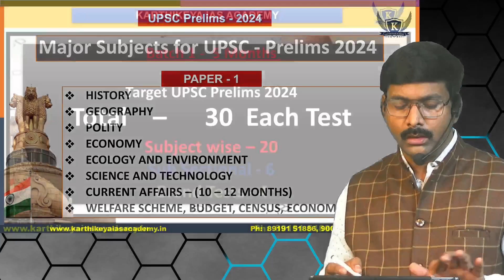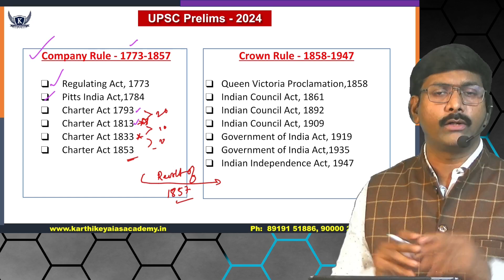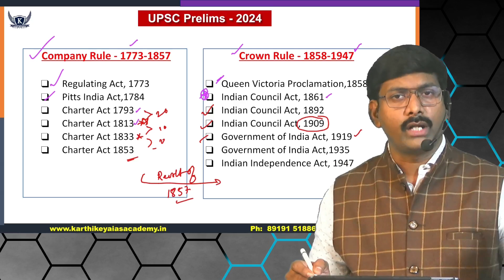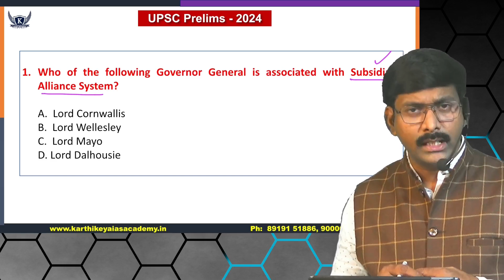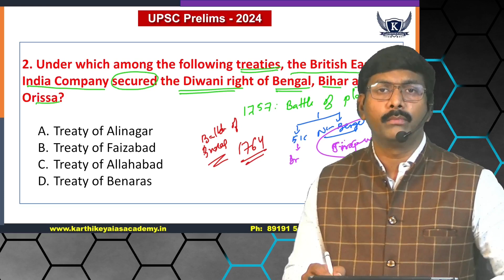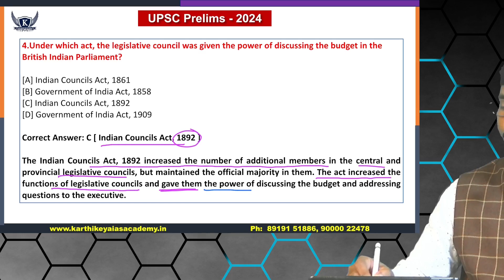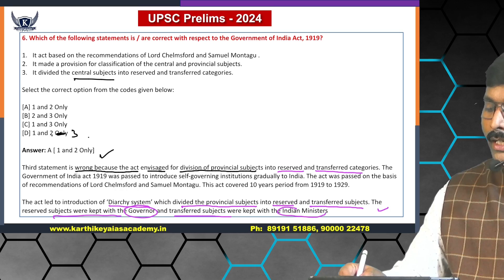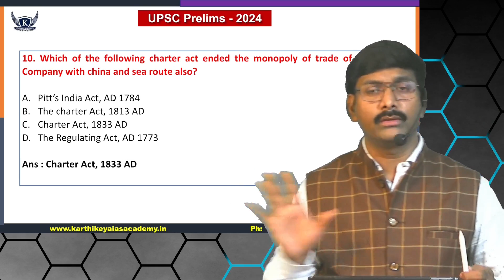UPSC Polity l L1 - Historical Develop. Indian Constitution I Top 10 MCQs upsc MOST EXPECTED MCQs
Best IAS Academy in Vizag, Top IAS Academy in AP Best Degree with IAS Coaching

KARTHIKEYA IAS ACADEMY & SRI KARTHIKEYA IAS ACADEMY

👇 Download Mobile App 👇
Android :

Are you aiming to crack the UPSC exam? Look no further! We are thrilled to announce the launch of our comprehensive online course exclusively designed for UPSC aspirants. Get ready to ace the exam with our expert guidance and in-depth coverage of all essential subjects and topics.

Our meticulously crafted online course covers all the key areas of the APPSC Group 2 syllabus, ensuring that you are well-prepared for the exam. From General Studies to General English, Quantitative Aptitude, Reasoning, and more – we have got you covered. Our experienced faculty members have curated high-quality video lessons, practice exercises, mock tests, and study materials to provide you with a holistic learning experience.

Enrolling in our online course offers you numerous benefits, including:

👉Comprehensive Coverage: Gain a deep understanding of all subjects and topics included in the UPSC exam syllabus.
👉Expert Faculty: Learn from experienced educators who specialize in UPSC exam preparation.
👉Interactive Video Lessons: Engage with well-structured video lessons that simplify complex concepts and enhance your learning experience.
👉Practice Exercises: Reinforce your knowledge with carefully designed practice exercises and quizzes.
👉Mock Tests: Evaluate your progress with full-length mock tests that simulate the actual exam environment.
👉Study Materials: Study materials, notes, and reference materials to support your preparation.
👉Exam Strategies: Learn effective time management techniques, problem-solving approaches, and exam-taking strategies from our experts.
👉Doubt Resolution: Get your doubts clarified through discussion forums, live doubt-solving sessions, and personalized support from our faculty.

/Don't miss this opportunity to access top-notch UPSC exam preparation resources at an unbeatable value.

Enroll in our online course today and embark on your journey to success in the UPSC exam exam.